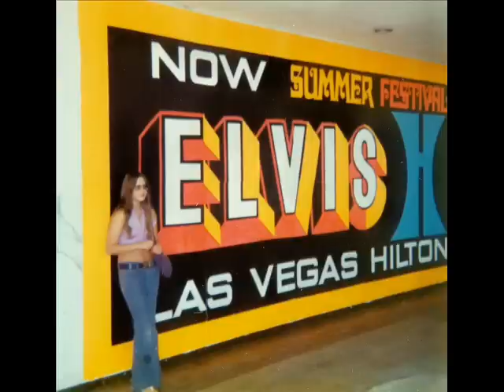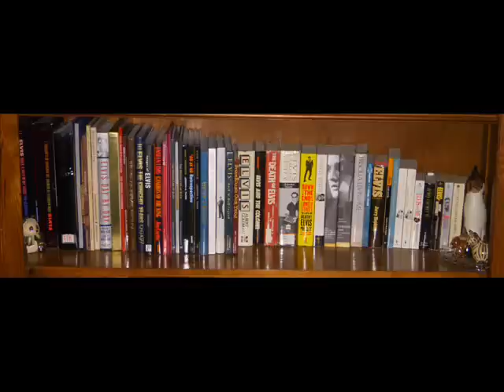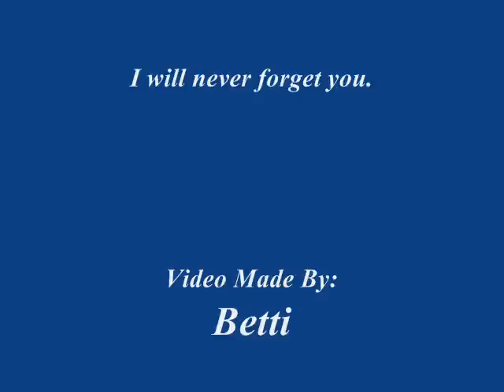Elvis Presley - I've Lost You (Tribute To My Friend)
I'd like to dedicate this video to the memory of my great friend, Rosanne (utmom2008). We never met in person, we were only "net friends", but she was a really wonderful friend of mine. I made this video with all my love and respect, and my deepest condolence to her family (Jim, Amy and Andrew and the other family members) in this hard time. We'll never forget her beautiful Elvis videos on YouTube, she was a wonderful person and a great fan.